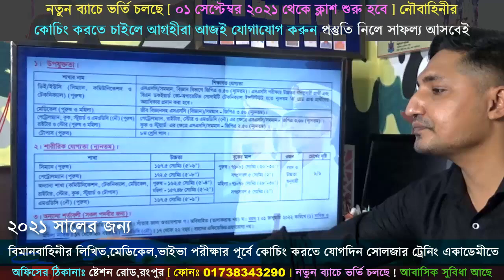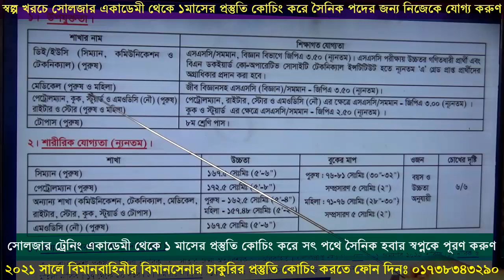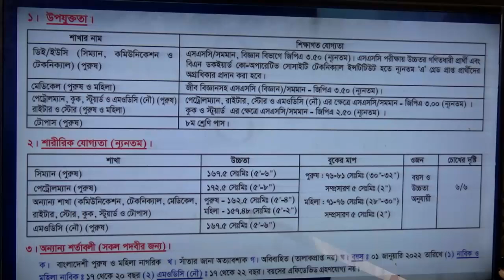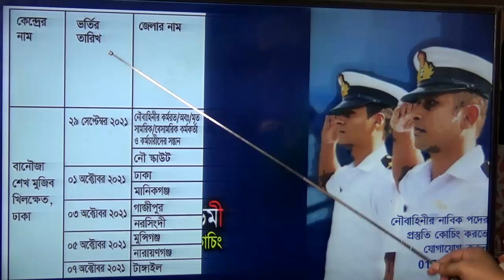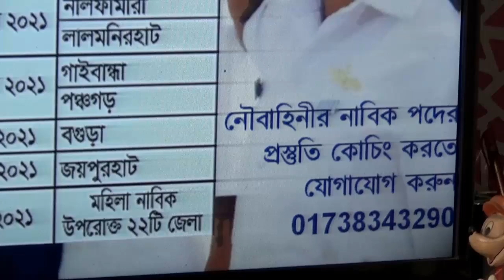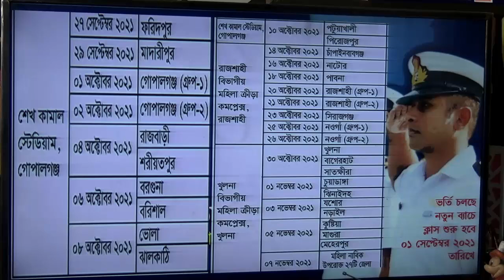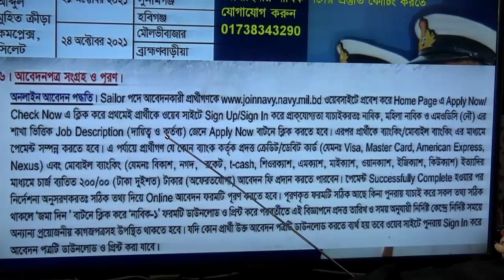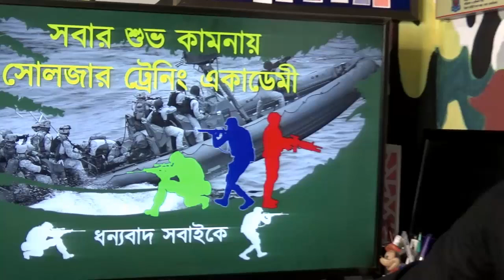নৌবাহিনীর নাবিক পদের সার্কুলার প্রকাশ ২০২১ ! Bangladesh Navy Circular 2021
🎯 ২০২১ সালের নৌবাহিনীর চাকুরীর প্রস্তুতি নিতে চাও ?
🎯 নৌ বাহিনীর চাকুরিরি প্রস্তুতির জন্য সোলজার_ট্রেনিং_একাডেমী তে ভর্তি চলছে নতুন_ব্যাচ_শুরু_হচ্ছেঃ ০১ সেপ্টম্বর ২০২১ তারিখ থেকে, ফোন নাম্বার- 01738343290
🎯 নৌবাহিনীর জন্য পূর্ণাঙ্গ প্রস্তুতি নিতে আজই সোলজার ট্রেনিং একাডেমীতে চলে আসতে পারেন অফিসের ফোন নাম্বার- 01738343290
🎯 ১৫ দিন / ১ মাসের কোর্সে ভর্তি চলছে
১। মেডিকেলঃ(বিভিন্ন চেকাআপের মাধম্যে আপনাকে ফিট করানোর পরামরর্শ দেয়া হবে )
২। লিখিতঃ (বাংলা,ইংরেজি,গণিত,সাধারণ জ্ঞান,বিজ্ঞান বিষয়ের শর্ট সেজেশন ও সঠিক গাইড লাইন দেয়া হবে)
৩। মৌখিকঃ (গুরুত্ব পূর্ণ প্রশ্নের উত্তর ও সাইকোলজিক্যাল বিষয় শেখানো হবে)
৪। শারীরিকঃ (বিভিন্ন শারীরিক ব্যায়াম প্রাকটিস করানো হবে)